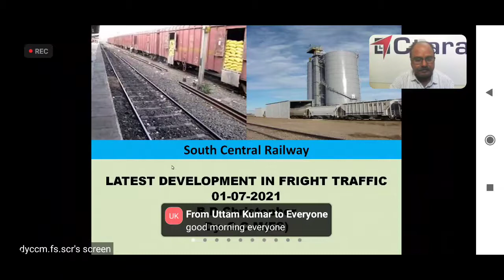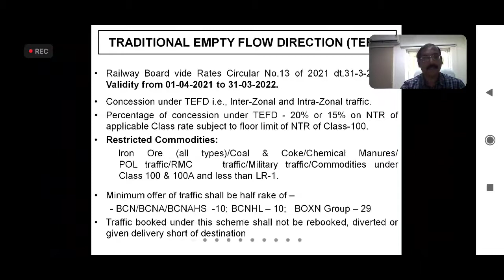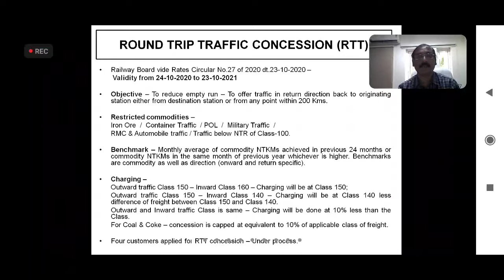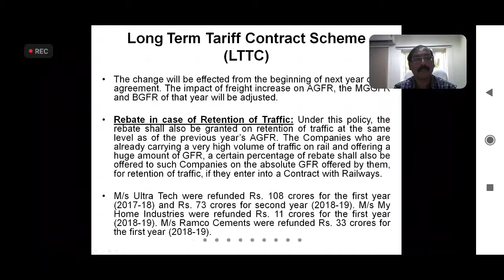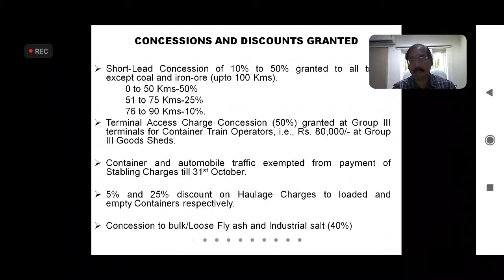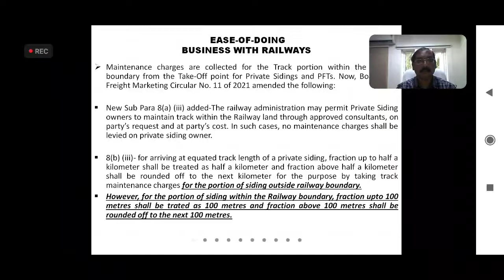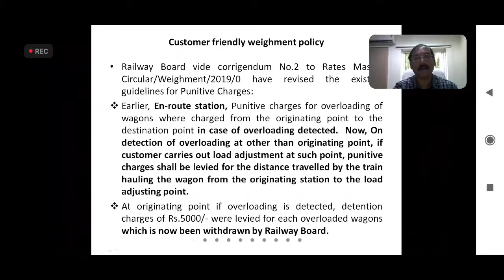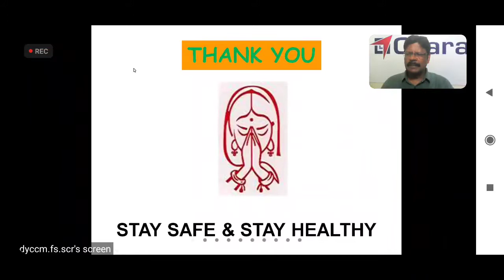Latest Freight Developments in Freight